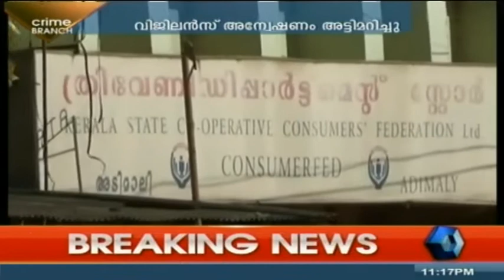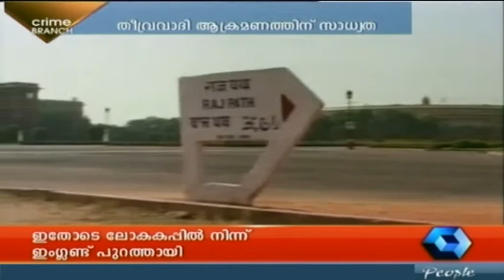Crime Branch 20 06 2014 (Full Episode)